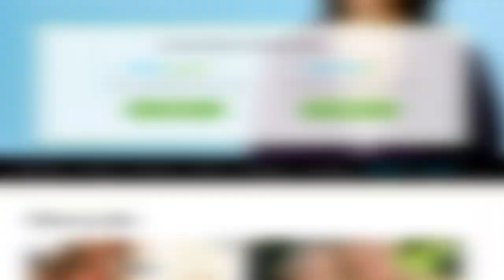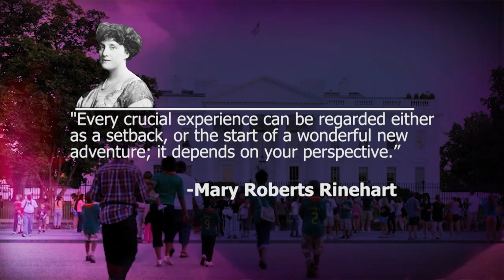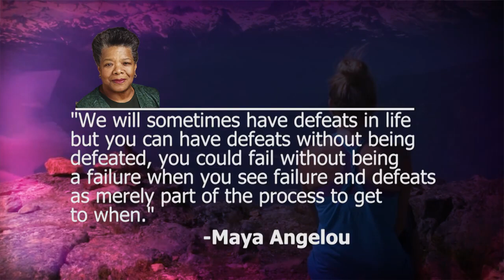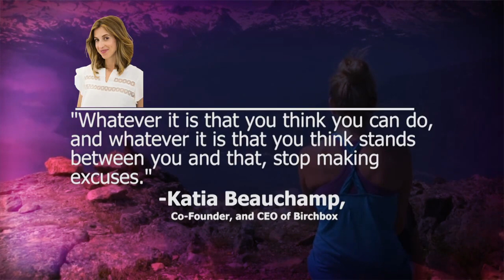THIS is What Makes Some People Lucky While Others Aren't